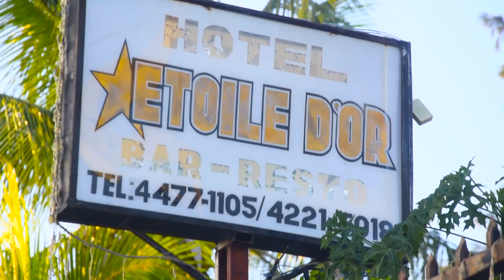MEN REYALITE A #6 \RIGO resi kenbe STRONGLY AK DJENDJINIE,\Like epi kite kòmantè paw,abòne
STRONGLY PRAN NAN CHO